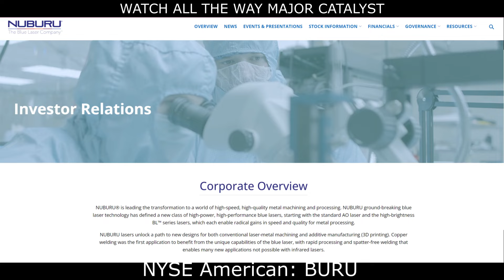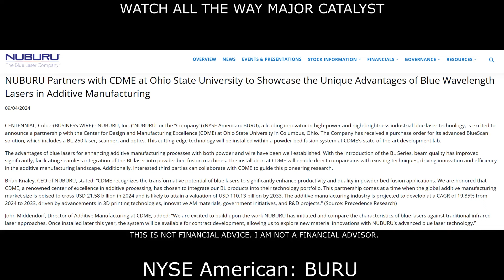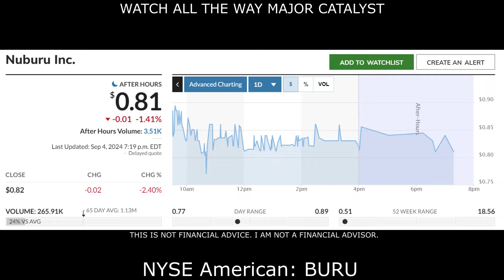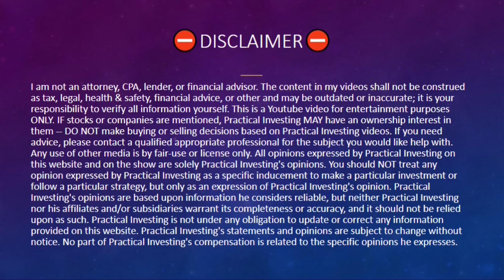🚀 HOT STOCK TO RESEARCH ASAP! 🚀 HUGE PARTNERSHIP ANNOUNCED!! 💥 Nuburu Inc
This NEW stock could be the next hot stock to watch today! NUBURU® is leading the transformation to a world of high-speed, high-quality metal machining and processing. NUBURU ground-breaking blue laser technology has defined a new class of high-power, high-performance blue lasers, starting with the standard AO laser and the high-brightness BL™ series lasers, which each enable radical gains in speed and quality for metal processing. In this video I breakdown why you should add this stock to your watchlist ASAP!

Practical Investing has been paid five hundred USD via electronic payment by a third party on behalf of Nuburu Inc. (OTC: BURU) for 9/5/2024, to provide marketing services for Nuburu Inc. (OTC: BURU)​. An additional one thousand USD is expected on future coverage. I am NOT a financial Advisor. This video is for entertainment and education purposes ONLY! Contact a financial professional in your area for professional advice. I am not your financial or investment advisor. I cannot and will not be held liable for any actions you take as a result of my opinions and the content in this channel, any of its social media platforms, or websites. This Presentation may not be 100% Correct, this is for introductory and unofficial material. We may receive incentives by clicking our links. DO NOT make buying or selling decisions based on videos from this channel.